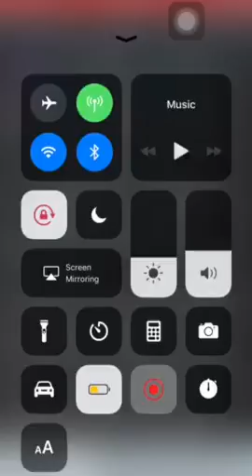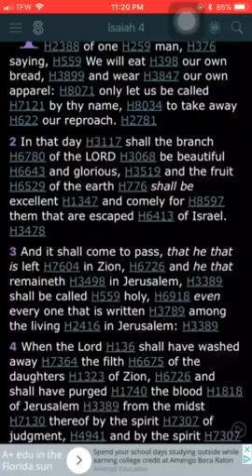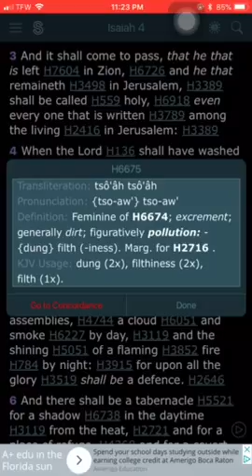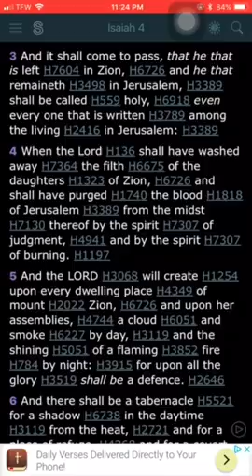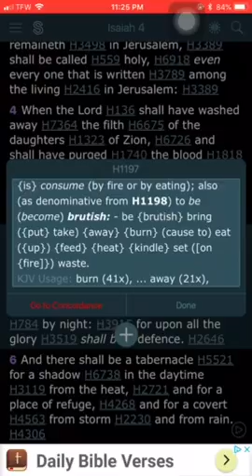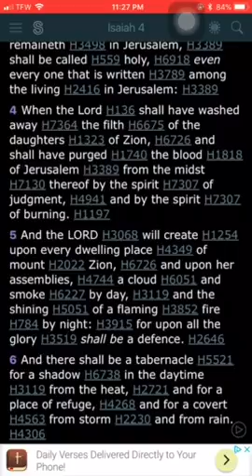Isaiah 4th Chapter